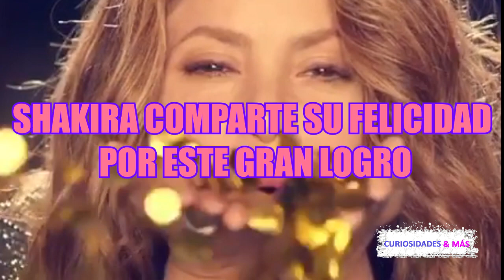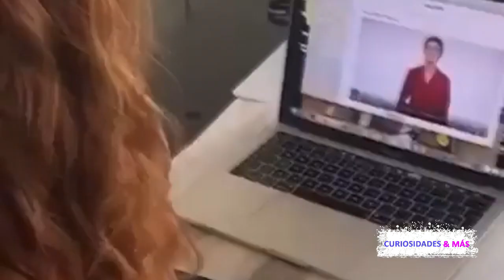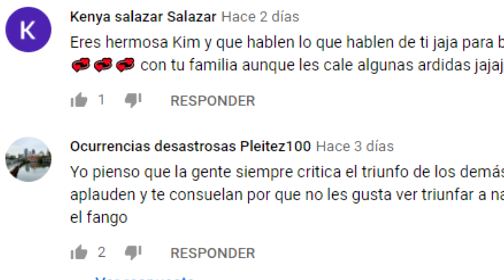SHAKIRA COMPARTE SU FELICIDAD POR ESTE GRAN LOGRO